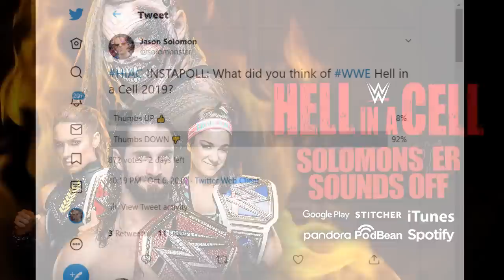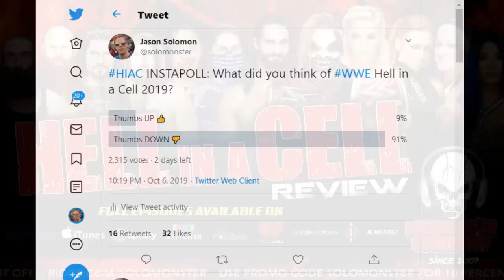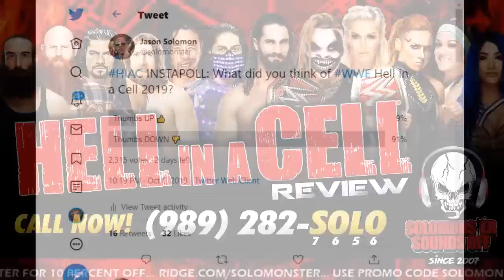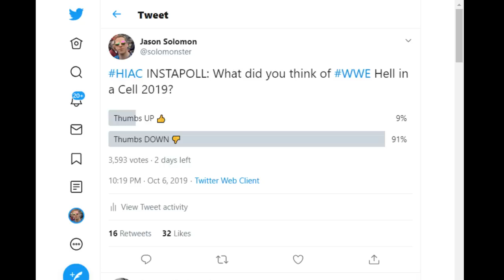WWE Hell In A Cell 2019 | AN UTTER DISGRACE - Full Show Review & Highlights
Review and results for WWE Hell in a Cell 2019 from the Golden 1 Center in Sacramento, CA.  Featuring Seth Rollins against THE FIEND Bray Wyatt for the Universal title, Becky Lynch defending her Raw Women's championship against Sasha Banks, and Roman Reigns teams with Daniel Bryan to take on Luke Harper and Erick Rowan.

Listen to the Solomonster Sounds Off weekly on TheSolomonster.com, iTunes, iHeartRadio, Stitcher, Spotify and now Pandora!